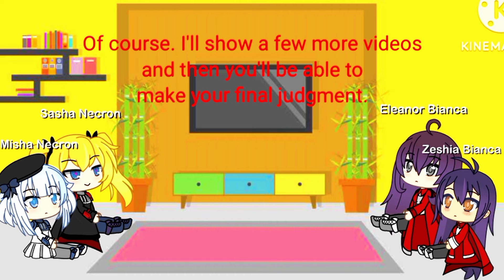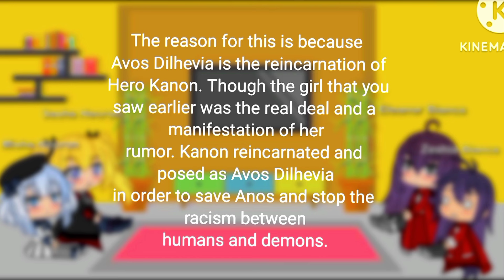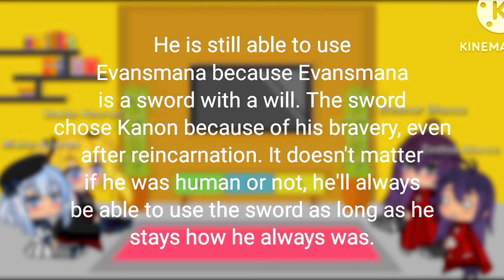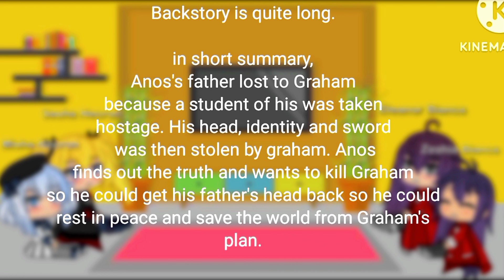Past Anos's Friend React To Future Him | The Misfit of Demon King Academy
Im sorry if the quality in general isn't good, this is actually my first time downloading the app itself so i was a bit confused 😅